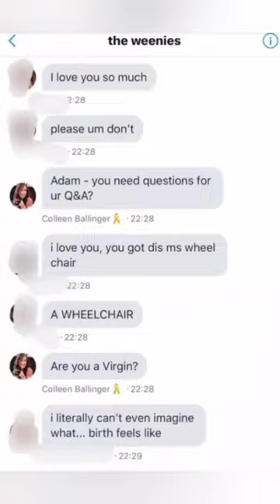Colleen Ballinger's Creepy Texts To Minors